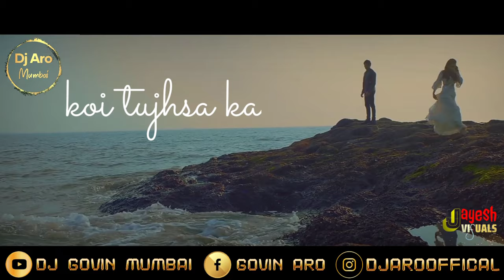Mazaa Remix (Dj Aro Mumbai) || B Praak || Jaani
Remix by =

• Follow Instagram =

• Follow Facebook =

& don't forget the bell🔔 icon

Song: Mazaa
Singer: B Praak
Lyrics: Jaani
Starring: Hansika Motwani,
Gurmeet ChoudharyLabel:

Track "B Praak"
on Bandsintown
Main Gairon Ki Bahon Mein
Dekha Hai So Ke
Sach Batayein Mazaa Aa Gaya

Tu Tu Hai Meri Jaan
Koyi Tujh Sa Kahi Na
Thi Unki Jo Khushbu Samjha Aa Gaya

Koyi Tujh Sa Kahin Na

Bhatak Gaye The
Hum Ek Shaam Ko
Kiya Hai Kharab
Kharab Tere Naam Ko

Kyun Dil Tera Toda
Yeh Poochne Humse Sapne Mein
Mere Khuda Aa Gaya

Dariya Yeh Dariya Dariya Na Hota
Na Hota Jo Iska Kinara
Akal Thikane Aayi Humari
Tumse Bichad Kar O Yaara

Raat Ko Nikla Tha Teri Gali Se
Thokar Main Kha Kar Subah Aa Gaya

Sach Batayein Mazza Aa Gaya

Yeh Aakhari Galti Thi Aakhari Mauka
Dede De Na Mujhko Tu Saaki
Ab Tere Pairon Mein Katnge Yaara
Jitni Bhi Zindagi Hai Baaki

Ho Jaani Ke Andar Jo Jaani Awara Tha
Jaani Woh Khud Hi Jala Aa Gaya

Read Full Lyrics Thank you❤